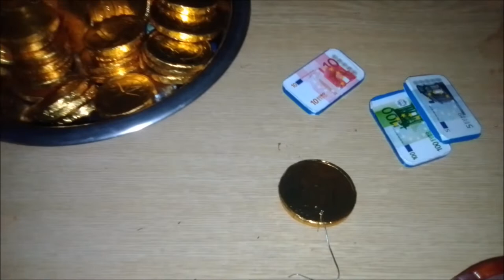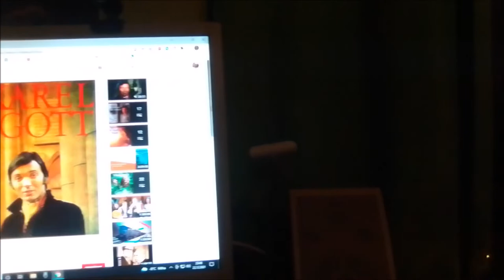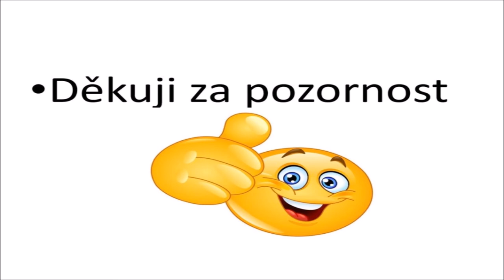vánoce 2021 stavění stromku a PF 2022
Ve videu máte přátelé přáník roku 2022.
Mějte krásný Vánoce a krásný rok 2022 Luky